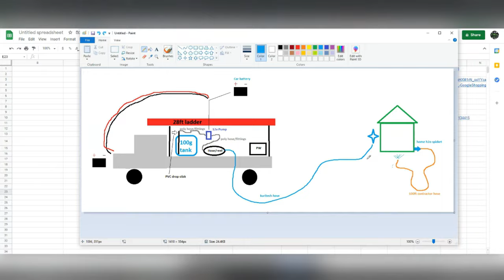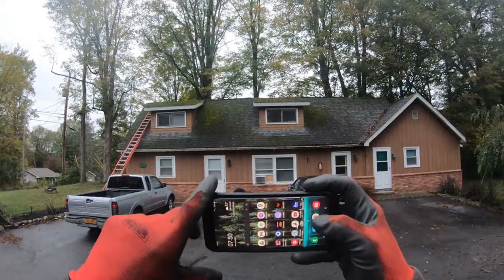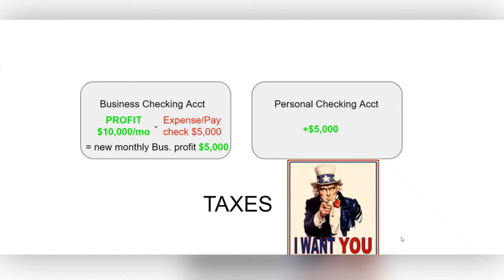STOP Being A Consumer - Soft Wash Youtube Sucking You DRY!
FULL 8 GPM & 12 Volt Build Sheets. FULL SALES PITCH & WASH LIABILITY RELEASE

BLUE GUN YG1635S (MUST USE WITH K1 or K7 UNLOADER)
BLUE GUN Set up - 1/2 to 3/8
BLUE GUN Set up - 3/8 QC Stainless

FULL Roof/House Beginner's Setup

BEST 12V PUMP - Flojet 6 GPM 70 PSI
Fitt Force Pro Hose 3/4
ST 2305 Gun 12 GPM 5000 PSI
M5 7-12 GPM
M5 3-7 GPM
GP Surface Cleaner
3/8 DN10
GP 2.3 Injector (1.25% w/ 8GPM)
1/2" 50ft 6000PSI Pressure Hose
3/8" 100ft 6000PSI Pressure Hose
Feed Reel Retractable

📚 Doing your own research but want in-depth advice or guidance? Click below 📚

Soft Wash 12 Volt Equipment
Flojet 6 GPM 70PSI 12 Volt Pump
Kuri Tec Softwash Hose ½” 100ft
Kuri Tec Softwash Hose ½” 300ft
Kuri Tec Softwash Hose 5/8” 300ft
Stretch Hose Tank Fill 100ft
Water/Tank Splitter 4-Way
Noco Genius 12V Battery Charge & Maintainer
Stainless ¼” Quick Connect
Suttner ST510 Soft Wash Gun - ST 510 Link
Hose Clamps
Hose Clamp Tools
Hudson Float Valves
JRod Sprayer
QC Shooter Tip
Chem Thread Seal Blue Monster

Pressure Wash Equipment
Pressure Wash Gun
Pressure Wash Hose 100Ft
DN10 Ball Valve
Stainless Quick Connect PW
Suttner Turbo Nozzle

Wash Safety Gear
Truwerk Wash Pants
Huk Boot
Rubber Wash Glove
Work Wash Glove
Vapor Respirator Cartridge
3M Respirator Mask

Fittings/Extra Part Storage Box
Whelen Amber Work/Plow Lights
Whelen Duo Amber/White Work/Plow Lights
IRWIN Vise Grip Skid Maintenance
Ladder and Hose Ties